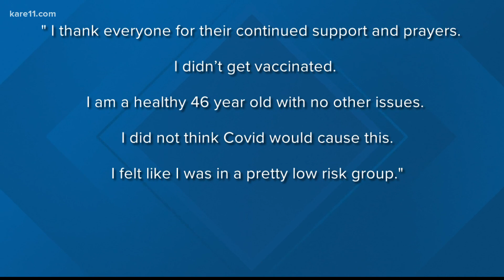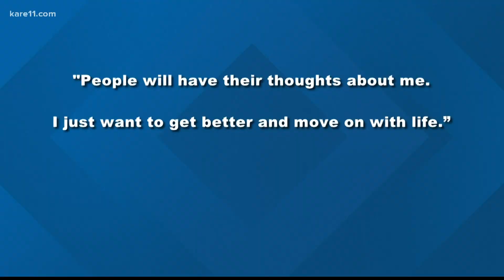Buffalo High School teacher, coach fighting to survive COVID-19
Mike Curry, 46, remains hospitalized after being diagnosed with COVID more than two weeks ago.